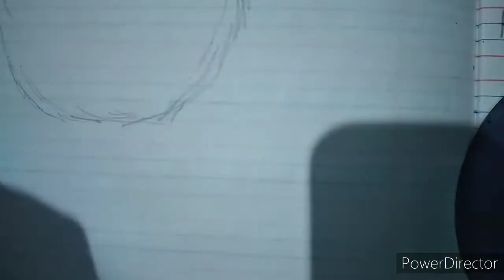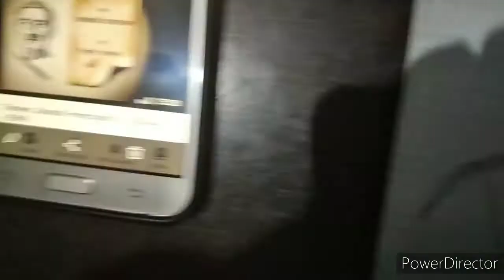HOW TO DRAW MUNSI PREMCHAND